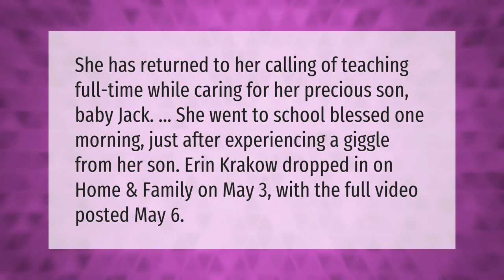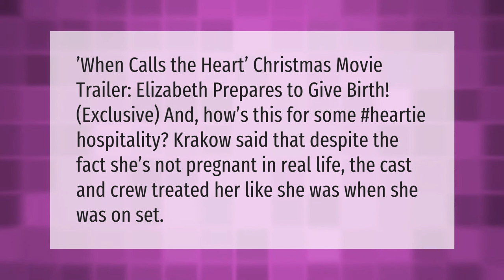Does Erin Krakow have a baby?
00:00 - Does Erin Krakow have a baby?
00:39 - Is Elizabeth really pregnant in when calls the heart?

Laura S. Harris (2021, February 2.) Does Erin Krakow have a baby?
    AskAbout.video/articles/Does-Erin-Krakow-have-a-baby-214389